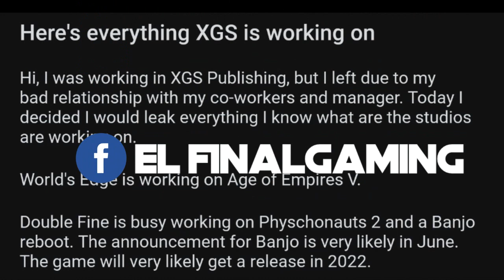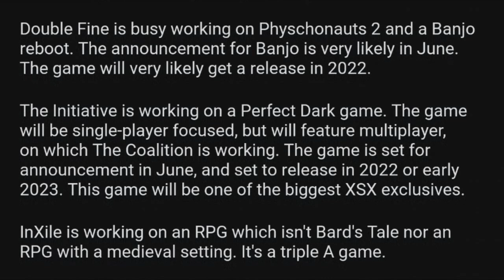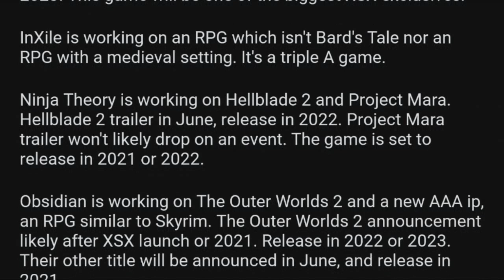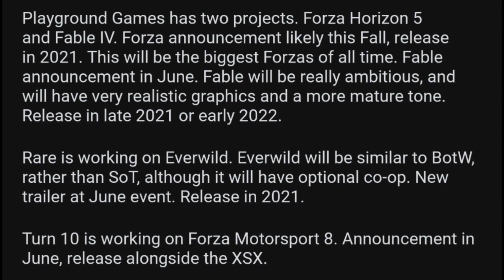FILTRADA!!! XBOX SERIES X: Lista completa de los NUEVOS JUEGOS